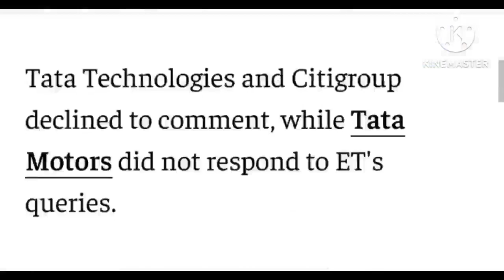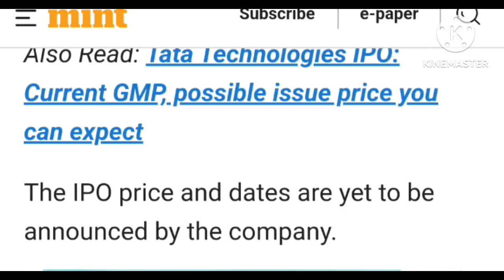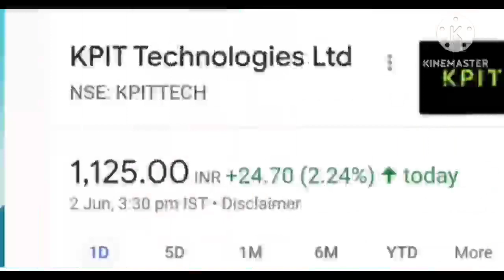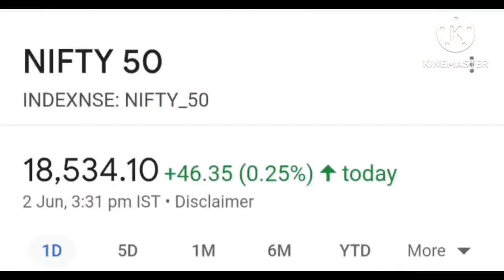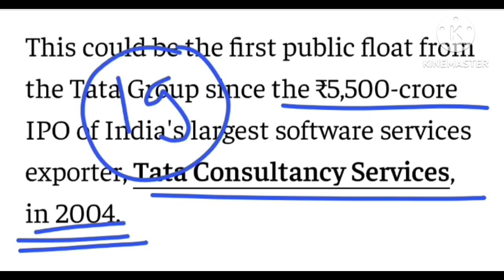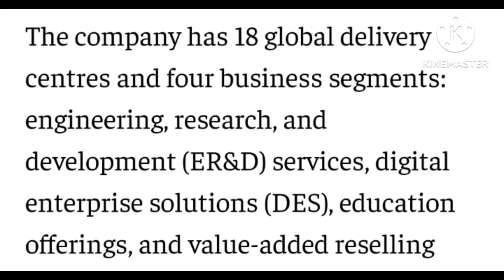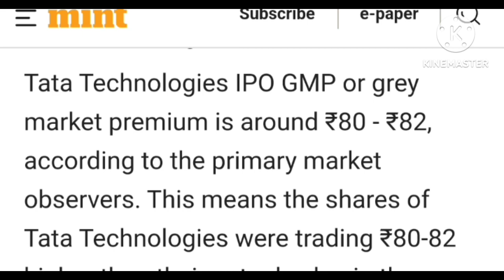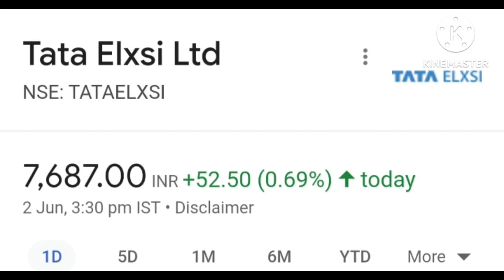Tata ipo, kpit,shares latest news